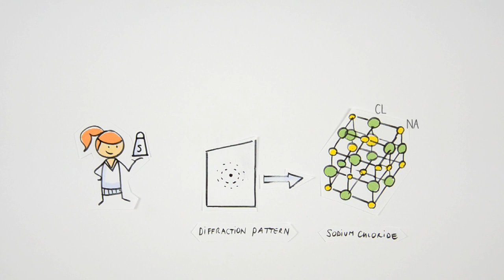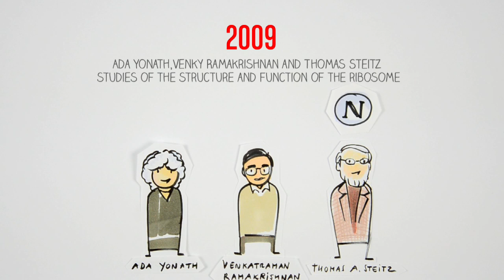The fascinating world of crystallography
Johanna reflects on the structure of a snowflake. She learns of Johannes Kepler's awareness of its regular symmetry 400 years ago. Just 100 years ago, it was discovered that X-ray diffraction could show the atomic structure of crystalline materials. Johanna learns how these discoveries led to enormous advances in physics, chemistry, biology and medicine, many of which were rewarded by Nobel Prizes. The celebration of these advances in this International Year of Crystallography 2014 inspire her to imagine what might yet be discovered ... and how she could be part of that great adventure.